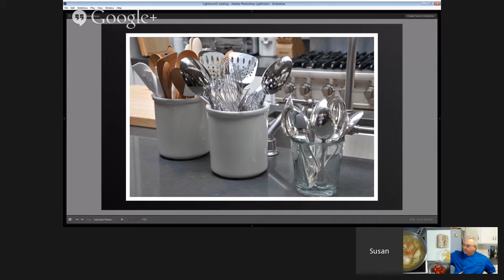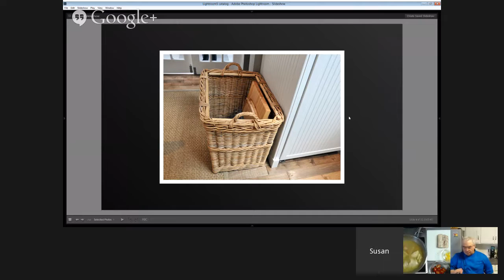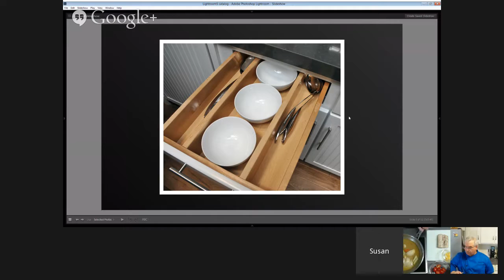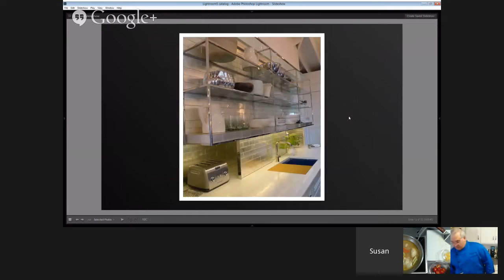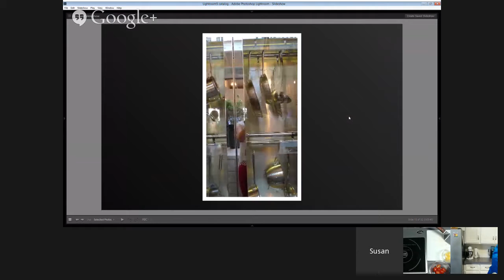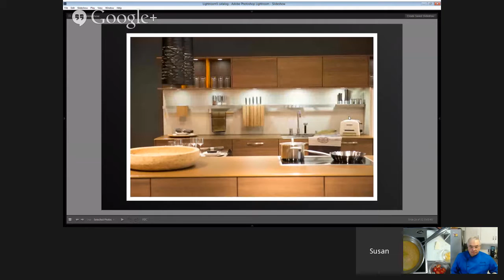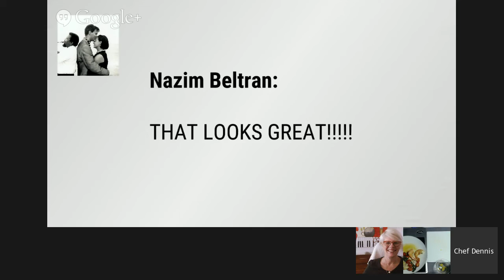How to Poach Fish - Mahi-Mahi with Shrimp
I hope you'll Join Susan Serra and me for this weeks *Around the Kitchen Table*

I will be sharing my recipe for Poached Mahi-Mahi and show you how easy it is to poach fish and what a flavorful moist product you get by cooking with this method.  Of course there are a number of fish that  you can use instead of Mahi-Mahi.

 Mahi-Mahi with Shrimp
Ingredients
1 stalk celery rough cut
1 carrot rough cut
½ onion rough cut
2 garlic cloves
1 tablespoon olive oil
2 6-8 ounce mahi-mahi fillets
4 jumbo shrimp shell on
sea salt and black pepper
1½ cup vegetable stock
½ cup white wine
juice from one half lemon
zest from one lemon
2 cups baby spinach
10-12 grape tomatoes cut in half long way
1 tablespoon of butter

Instructions
rinse then pat dry the mahi filets with paper towels
season the filets with sea salt and black pepper
in a large heated skillet add the olive oil (medium high heat)
add the mahi-mahi fillets, garlic and veggies
after 1 minute in the hot skillet, gently turn the fillets over and continue cooking for another minute
remove the mahi from the skillet and set aside
add stock and wine to the skillet, bring to a boil and reduce by half
reduce the heat to medium and return mahi to pan along with shrimp, spinach and tomatoes, this shouldn't take more than 3-4 minutes to finish cooking but you can test the mahi by inserting a very sharp knife into the thickest part to make sure its done
remove fish and shrimp and plate over rice
add butter to pan and mix well until melted
serve spinach mixture with mahi over rice.
You can peel the shrimp if you like before serving or simply have your guests peel them with the dinner.